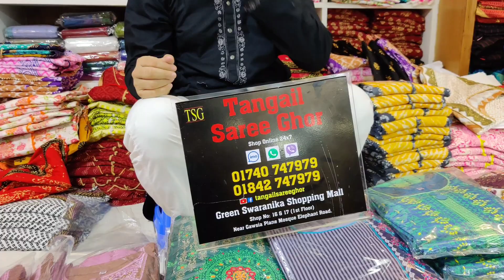বুটিক হাউজ থেকে ব্রান্ডেড বুটিক রেডিমেড থ্রি-পিছ কিনুন/Branded boutique readymade three piece buy.